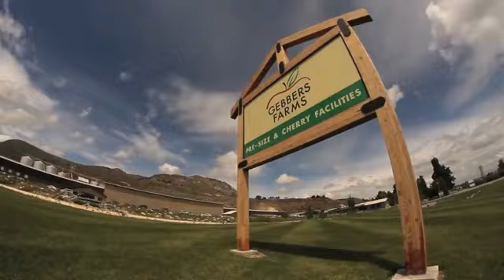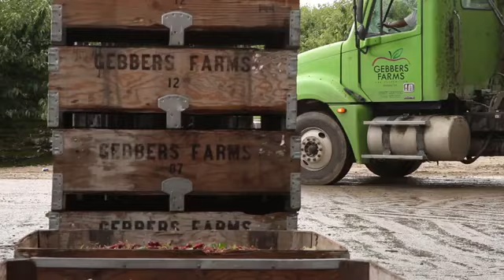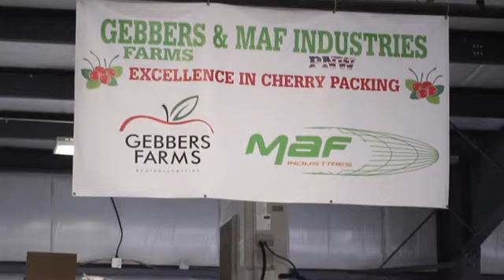Cherry Film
Spiker Communications